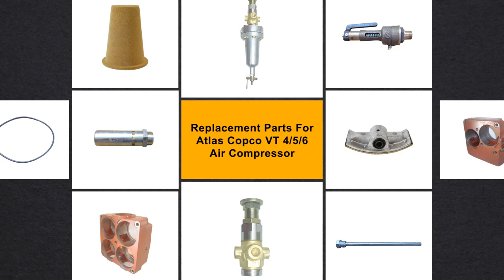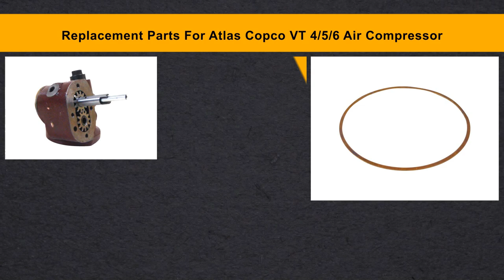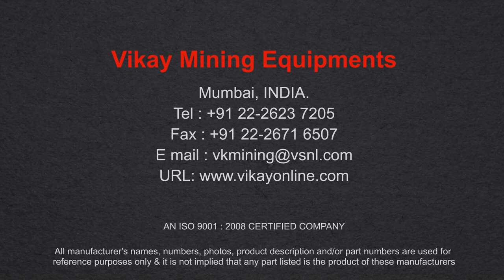Replacement Parts For Atlas Copco Reciprocating Air Compressor PFC – Parts for Compressor™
PFC – Parts for Compressor™ is a Global Supplier of New Aftermarket Replacement parts for Atlas Copco Reciprocating Air Compressor Model Vt-4, Vt-5, Vt-6, Bt-4, Bt-5, Bt-6 from India

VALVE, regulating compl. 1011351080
Screw for manual unloading 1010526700
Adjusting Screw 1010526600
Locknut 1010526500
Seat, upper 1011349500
Spring 2.5/8.5 x 44 mm 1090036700
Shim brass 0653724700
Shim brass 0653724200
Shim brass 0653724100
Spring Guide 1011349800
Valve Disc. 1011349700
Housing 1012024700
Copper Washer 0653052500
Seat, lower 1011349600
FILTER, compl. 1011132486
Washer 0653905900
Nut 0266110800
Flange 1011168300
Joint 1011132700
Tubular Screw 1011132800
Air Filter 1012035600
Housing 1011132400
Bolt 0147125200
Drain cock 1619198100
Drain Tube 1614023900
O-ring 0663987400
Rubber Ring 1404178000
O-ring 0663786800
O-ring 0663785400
Cord 3 x 796 (LP) 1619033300
Cord 3 x 512 (HP) 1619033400
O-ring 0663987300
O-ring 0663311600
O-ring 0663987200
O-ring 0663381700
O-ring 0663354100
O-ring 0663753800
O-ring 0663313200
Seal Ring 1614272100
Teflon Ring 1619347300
O-Ring Kit For VT-4 VT-ORINGKIT4
O-Ring Kit For VT-5/6 VT-ORINGKIT5
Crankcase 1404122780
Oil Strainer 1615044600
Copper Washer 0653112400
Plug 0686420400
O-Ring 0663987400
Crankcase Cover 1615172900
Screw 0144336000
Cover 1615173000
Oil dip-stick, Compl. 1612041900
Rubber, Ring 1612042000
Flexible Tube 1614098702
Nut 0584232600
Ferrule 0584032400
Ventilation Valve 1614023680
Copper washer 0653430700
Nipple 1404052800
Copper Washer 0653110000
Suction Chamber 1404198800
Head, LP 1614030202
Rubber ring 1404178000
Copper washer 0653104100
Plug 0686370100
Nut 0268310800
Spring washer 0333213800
Cord 3 x 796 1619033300
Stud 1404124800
Liner Set LP & HP (9&13) VT LINER
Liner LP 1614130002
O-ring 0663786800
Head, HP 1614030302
Cord 3 x 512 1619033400
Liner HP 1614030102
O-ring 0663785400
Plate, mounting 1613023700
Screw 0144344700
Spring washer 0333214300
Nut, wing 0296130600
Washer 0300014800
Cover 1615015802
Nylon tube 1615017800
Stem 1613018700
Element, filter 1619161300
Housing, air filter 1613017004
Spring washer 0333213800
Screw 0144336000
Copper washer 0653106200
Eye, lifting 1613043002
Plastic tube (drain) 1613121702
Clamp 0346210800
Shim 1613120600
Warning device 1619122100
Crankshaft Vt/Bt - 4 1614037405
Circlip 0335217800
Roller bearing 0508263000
Connecting rod, Vt & Bt - 4/6 (C.D - 237mm) 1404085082
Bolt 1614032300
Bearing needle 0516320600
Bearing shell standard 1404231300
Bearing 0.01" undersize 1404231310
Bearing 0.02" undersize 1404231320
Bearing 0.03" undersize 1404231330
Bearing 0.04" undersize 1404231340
Piston Set LP & HP (8&13) VT PISTON
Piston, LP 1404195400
Piston Ring Set STD (Set of 7 pcs.) VT STD
Scraper ring 220 mm 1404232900
Compression ring 220 mm 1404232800
Scraper ring 130 mm 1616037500
Compression ring 130 mm 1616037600
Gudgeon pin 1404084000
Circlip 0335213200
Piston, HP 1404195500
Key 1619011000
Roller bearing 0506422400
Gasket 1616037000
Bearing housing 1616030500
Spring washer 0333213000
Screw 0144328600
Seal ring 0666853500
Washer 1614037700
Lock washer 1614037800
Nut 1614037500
Screw ECS 1/4" UNC X 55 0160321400
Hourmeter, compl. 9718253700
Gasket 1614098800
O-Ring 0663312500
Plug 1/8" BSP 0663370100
Washer 10/14 x 1, copper 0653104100
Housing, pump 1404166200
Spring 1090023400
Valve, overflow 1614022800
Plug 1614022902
Washer 17/21 x 1, copper 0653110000
Screw U6S 3/8" UNC x 7/8" D 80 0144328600
Spring washer FBB 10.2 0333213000
Pin, elastic FRP 4.3 x 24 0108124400
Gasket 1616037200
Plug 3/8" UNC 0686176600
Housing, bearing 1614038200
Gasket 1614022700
Drive Shaft Set For Oil Pump VT DRIVESET
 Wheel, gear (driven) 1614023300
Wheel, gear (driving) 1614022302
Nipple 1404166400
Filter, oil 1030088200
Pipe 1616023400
Screw ECS 1/4" UNC X 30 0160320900
Spring washer FBB 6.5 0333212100
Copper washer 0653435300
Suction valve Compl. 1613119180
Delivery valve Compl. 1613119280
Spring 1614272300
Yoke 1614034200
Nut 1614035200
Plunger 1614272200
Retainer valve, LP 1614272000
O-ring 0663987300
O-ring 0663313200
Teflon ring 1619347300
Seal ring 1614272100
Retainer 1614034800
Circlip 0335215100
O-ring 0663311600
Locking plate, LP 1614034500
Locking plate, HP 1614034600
Stud 34/4" UNC - L = 76 mm 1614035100
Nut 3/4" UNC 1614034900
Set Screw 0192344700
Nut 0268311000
Retainer compl. Valve HP 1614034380
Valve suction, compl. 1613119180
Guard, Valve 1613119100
Pin, locating FRP 4 x 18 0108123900
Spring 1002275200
Valve Plate Micro Finish (Set of 3 pcs.) VT MICRO
Valve Plate Grinding Finish (Set of 3 pcs.) VT GRIND
Disc. Valve dia 54 mm 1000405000
Disc. Valve dia 80 mm 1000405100
Disc. Valve dia 160 mm 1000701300
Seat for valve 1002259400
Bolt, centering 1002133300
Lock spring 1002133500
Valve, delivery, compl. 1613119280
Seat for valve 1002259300